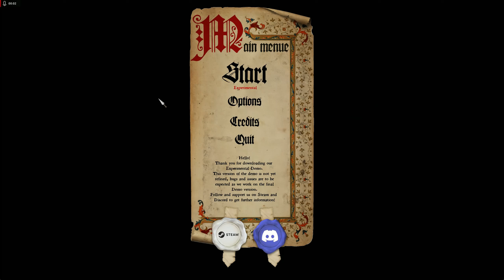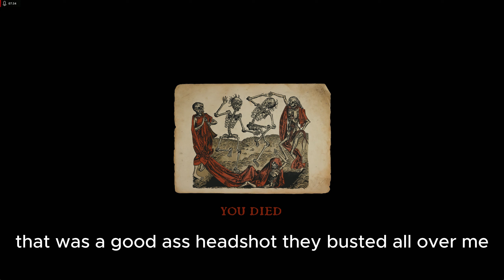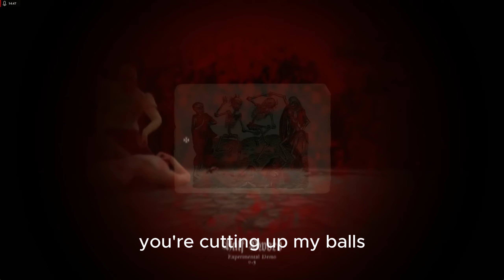LIVE LEAK SIMULATOR... ( Half Sword )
download the game: https